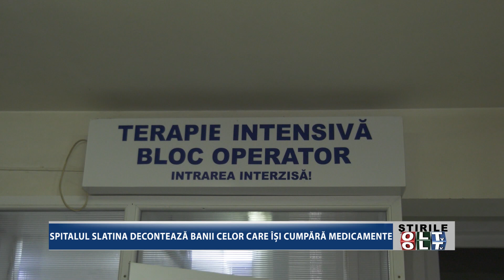SPITALUL SLATINA DECONTEAZA BANII CELOR CARE ISI CUMPARA 1301